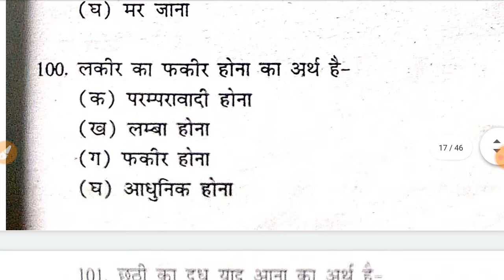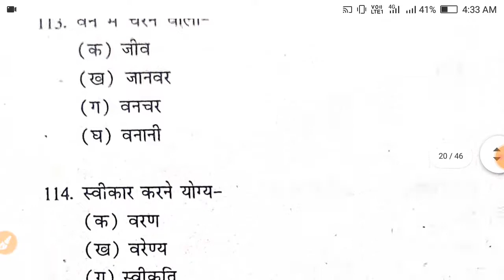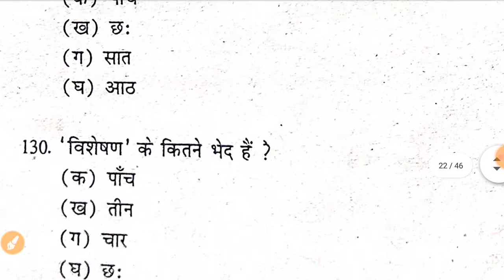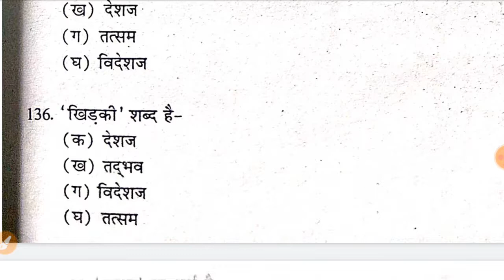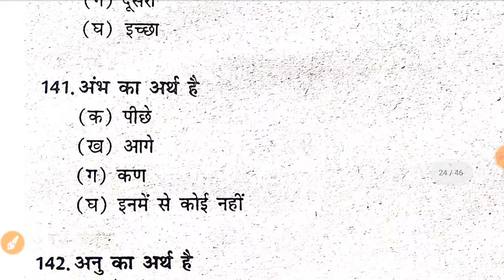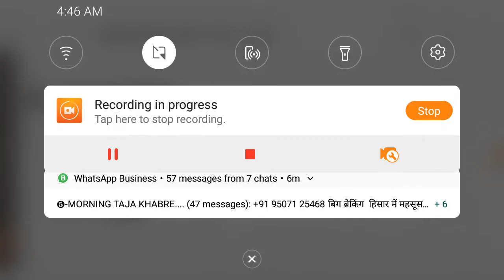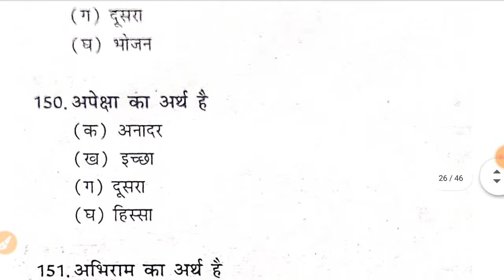Non hindi भाग-3. lnmu objective exam vvi question 2020.Non-Hindi 50 marks Objective question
Non Hindi PDF

                Thanks